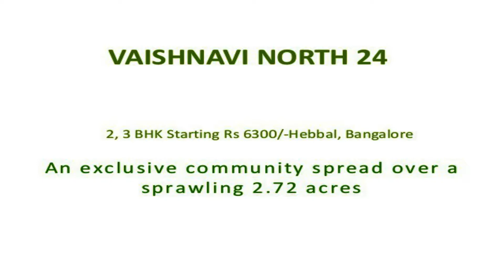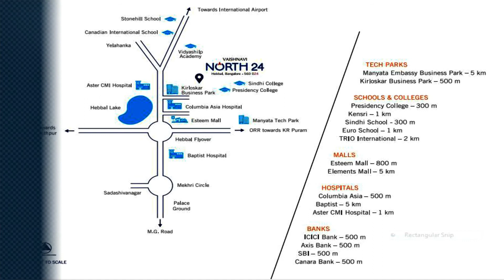Vaishnavi North 24 | Apartments | Hebbal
Vaishnavi North 24 is located in Hebbal which is a most developing location in North Bangalore. These are 3 blocks apartments with premium amenities and fixtures which provide best living spaces. Vaishnavi North 24 has excellent connectivity to the city. It located just 1 km away from Hebbal flyover.

Vaishnavi North 24 apartments are Vaastu compliant. Each apartment has full ventilation with sunlight and fresh air. The project is well connected to international airport, schools a